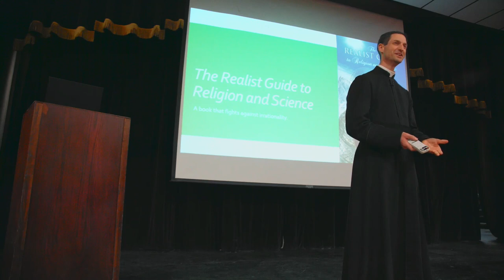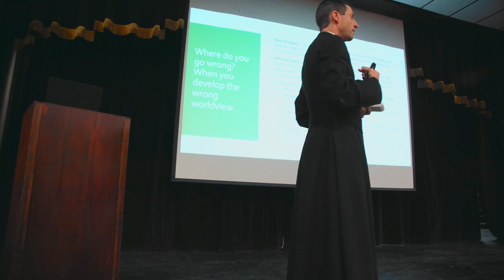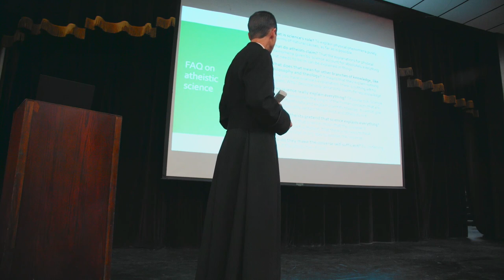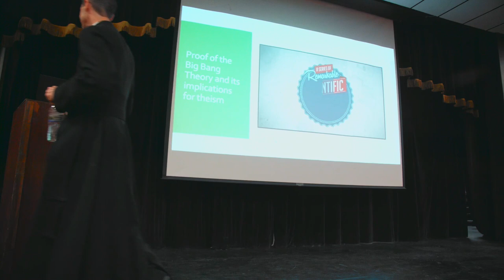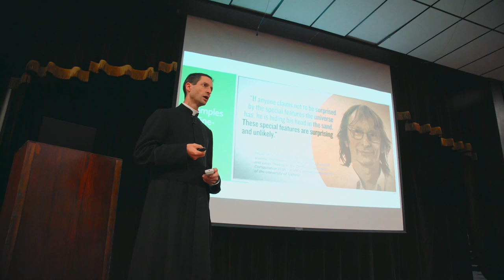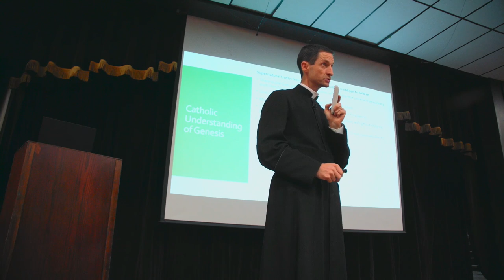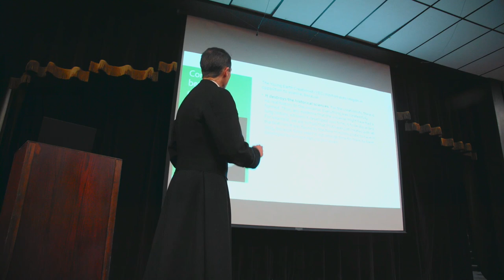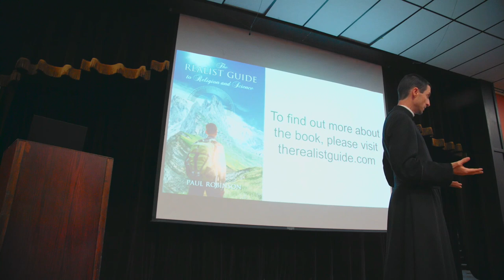EXPOSING ATHEIST IRRATIONALITY ,Fr Robinson discusses his book. Science, Philosophy, Religion.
Fr Robinson gives us an insight into his book "The Realist Guide to Religion and Science" .
The book takes a thesis of the late, great Fr Stanley Jaki, and tries to provide it a philosophical foundation. His idea was that epistemological realism is a necessary mental precondition for anyone wanting to do science or religion reasonably. Fr Jaki buttressed his argument with many historical examples in his Gifford Lectures, but oftentimes his points are lost in his elevated and complex style. Moreover, he wrote more as an historian than a philosopher, yet his thesis is essentially philosophical.

Fr Robinson attempts to deepen Fr Jaki’s idea and make it much more approachable. Using stories, tables, charts, images and a special meter, the book argues that epistemological realism is absolutely necessary to broker any peaceful co-existence of religion and science. The reason is that only realism is reasonable. And disagreements come when people are unreasonable. To be more specific, people and cultures of religion or science become unreasonable and come into conflict when they adopt non-realist worldviews.

    Typically, religions have tended toward an idealism that devalues the material world and the empirical data that it provides, trumping that data by some a priori construct deriving from a false notion of God or a literalist reading of a sacred text. Typically, scientists have tended toward an empiricism that denies the existence or at least the intellectual worth of what is beyond the senses, thereby relegating religion to the realms of illusion or uselessness. If believers and scientists are realist, these unfortunate conflicts do not happen. On the contrary, by definition, they cannot happen.

    The book is broken up into three sections, the first considering realist principles and the realist view of reality, the second considering religions going wrong without realism, and the third considering science going wrong without realism.

In the second section, Fr Robinson shows how the realist worldview harmonises seamlessly with the Catholic worldview. This is true to such an extent that Catholicism perfected realism as a philosophical system and, as a result, was able to give birth to modern science, in the Middle Ages.
In the third section, he shows how modern science has deviated from realism, giving rise to the "empiricist" worldview.  These new atheists are militant in style, and they dominate media and intellectual powerhouses. They mock believers, particularly Christians and have successfully built the perception that Christians are irrational and ignorant. The militant atheists have convinced many that religion and science conflict.  This propaganda has been successful in turning people away from the faith, by making them think that they have to abandon reason if they embrace religion. This book equips Catholics with the truth and debunks the myths propagated by the atheists.
The book is contemporary, as it tackles issues from creationist theories to Darwinism. It also analyses famous atheists such as Lawrence Krauss and Richard Dawkins.
Philosophy, Science, Catholic, Religion, Christianity, St Thomas Aquinas.